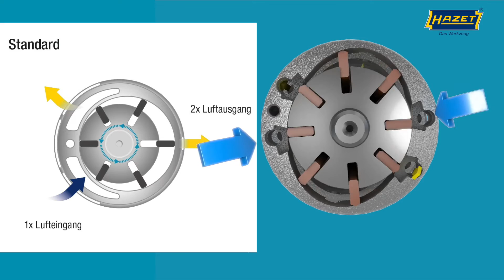HAZET Twin Turbo Schlagschrauber ∙ lange Spindel 9014LGTT ∙ 3850 Nm ∙ 1 Zoll ∙ Doppelhammer-Schlagw.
Hohe Standzeit und hohe Effizienz in der industriellen und automotiven Anwendung
Lösemoment maximal: 3850 Nm
Abluftführung durch den Handgriff nach unten
Vibrationsarm
Einfache Bedienung
Kurze, kompakte Bauform mit 240 mm langer Spindel
Einhandbedienung für Links- und Rechtshänder
Abnehmbarer Handbügel, 360° verstellbar
Anschlusssockel für Flüsterschlauch
HAZET Twin Turbo Technologie – hohe Drehmomente bei kompakter Bauweise
8-Lamellen Luftmotor mit 25 % höherer Schlagleistung gewährleistet maximales Drehmoment
Hochleistungs-Doppelhammer-Schlagwerk
Luftanschluss Einlass: Innengewinde 20,67 mm (1/2″)
Kupplungsstecker: Nennweite 10 (inklusive)
Empfohlenes Drehmoment: 1627 Nm
Schlauchdurchmesser (empfohlen): 19 mm
Betriebsdruck (bar): 6,3
Schall-Leistungspegel (bei Betriebsdruck): 113,5 db(A) Lp W
Vibrationsbeschleunigung: 17,31 m/s2
Lösemoment (max) ermittelt mit Schraubengröße M: 32
Rechts-/Linkslauf: zweistufig (Rechtslauf), einstufig (Linkslauf)
Kälteisolierender Griff
Abtrieb: Vierkant massiv 25 mm (1 Zoll)
Abmessungen / Länge: 370 mm x 133 mm x 307 mm
Netto-Gewicht (kg): 5,9 kg
Anzugs-Drehmoment maximal: 1762 Nm
Schall-Druckpegel (bei Betriebsdruck): 102,5 dB(A) Lp A
Umdrehungen/Minute: 4600
Luftbedarf [l/min]: 235 l/min (3,9 l/sec)